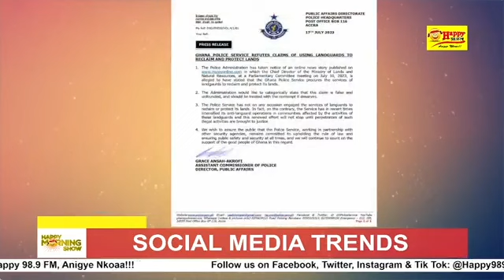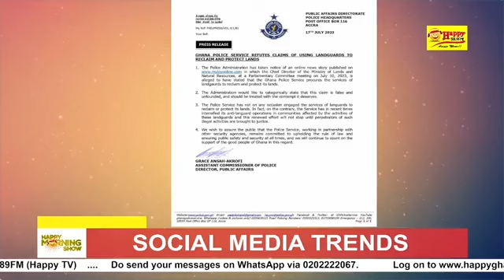The Police Administration has refuted a claim by the Chief Director of the Ministry of Lands